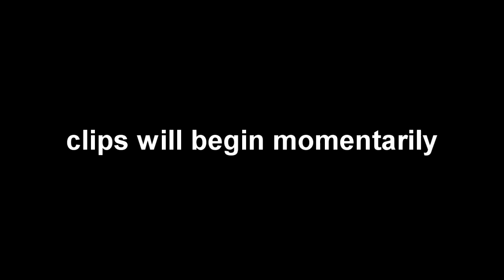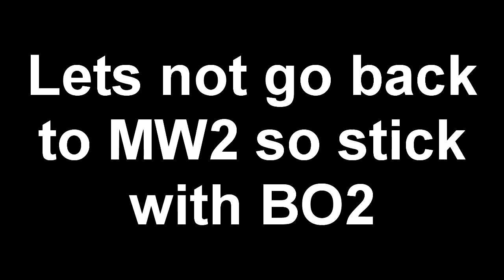FaZe Rain : MW2 Clip clearout!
Can we get 500 Likes for Black Ops 2?! So these are the last of my MW2 clips and hitmarkers and what not after I finished my episode 32  i took a week off and playing different things so thats why i didnt have that many clips! Also a couple of these clips are leftovers so don't think differently about it haha! Well I have Black Ops 2 and AM enjoying I'm posting Black Ops 2 Trickshotting Minis until release date but only tweeting them out because they are unlisted on a differently channel so to see that go SEE my twitter to watch them because they do get taken down!